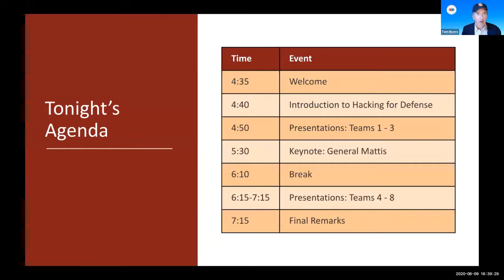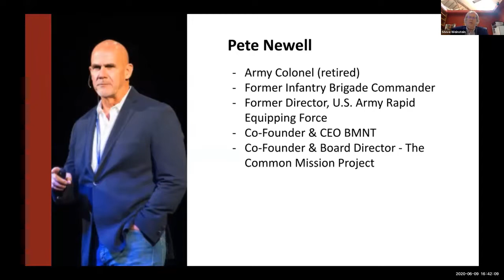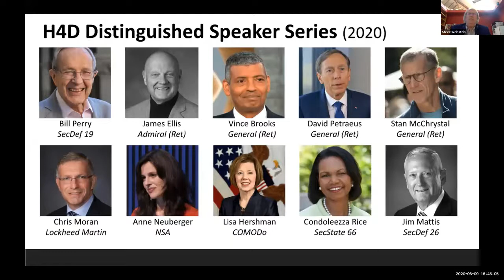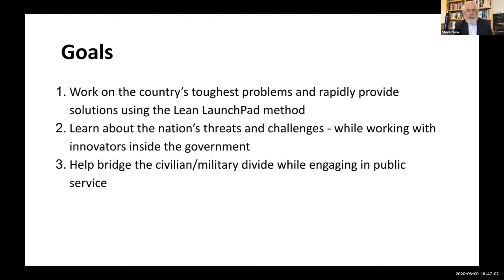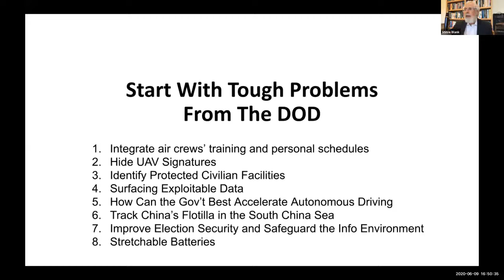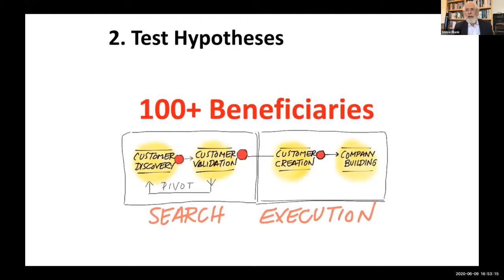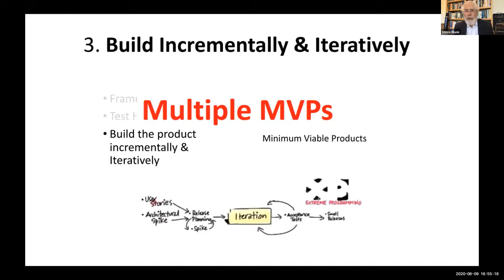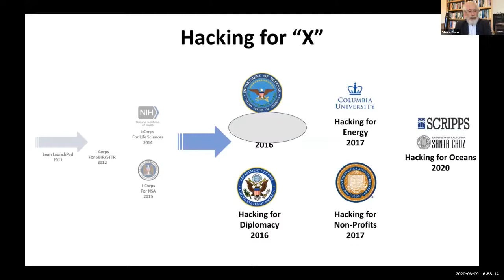Hacking for Defense 2020 Introduction Lessons Learned Presentations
The Introduction to the Hacking for Defense 2020 Lessons Learned Presentations